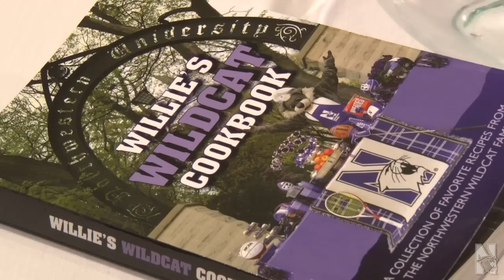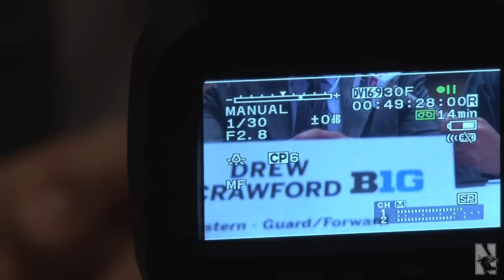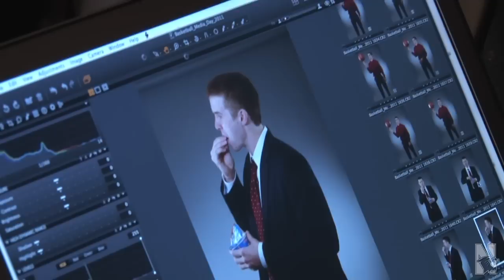Behind-the-Scenes - 2012 Big Ten Basketball Media Day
Check out John Shurna's interesting photo shoot and see how the Women's team enticed media members in our exclusive behind-the-scenes video from this year's Big Ten Basketball Media Day.